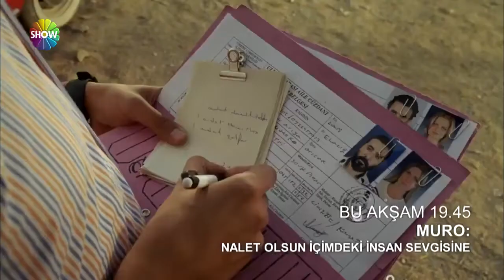Muro Nalet Olsun İçimdeki İnsan Sevgisine Fragmanı [Show TV]